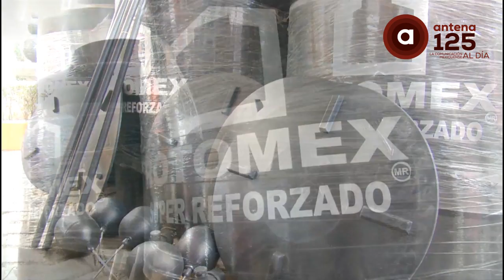Entregan tinacos a usuarios cumplidos con pago de agua, en Toluca